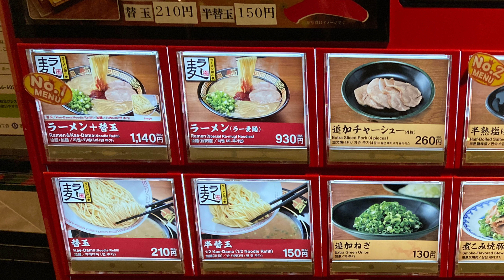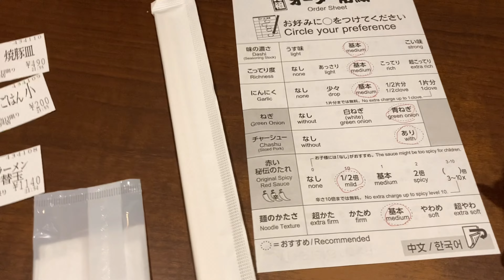福岡旅行おすすめ｜一蘭ラーメンの中でも密かに1番美味しいと噂されている店舗を紹介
■ 簡単に自己紹介
ゲーム実況や弾き語りなどLive配信しています。
年齢関係なく仲良くして下さい！

 ■ ２つ「ブログ」を運営しています【IT、ゲーム実況】【音楽関係】

ゲーム実況などの記事や、ホームページの作り方など様々書いています。

【音楽関係】
■ アコースティックギター初心者は為になるブログ

某レーベルのプロボイストレーナーから習っているボイトレ法を
ブログ記事にまとめています。興味ある人は是非参考にして下さい。

変なアカウントじゃなければフォロバ100%返します！